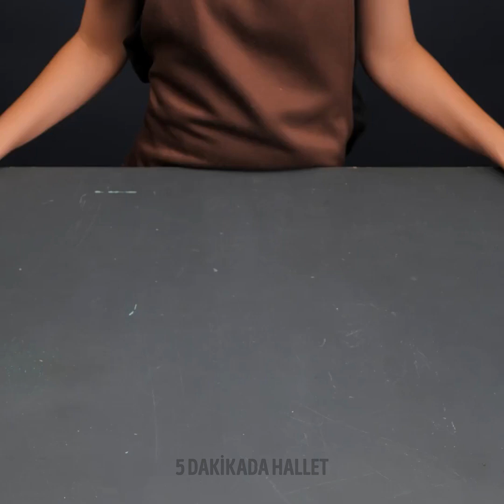Cadılar Bayramı Geliyor! Kolay Kendin Yap Kostümleri, Hızlı Makyaj Tüyoları ve Eğlenceli El İşleri!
Korkunç yüz boyalarından zeki dekorasyonlara kadar, bu püf noktalarıyla kısa sürede Cadılar Bayramı'na hazır olacaksınız! Yaratımlarınızı yorumlarda paylaşmayı unutmayın!